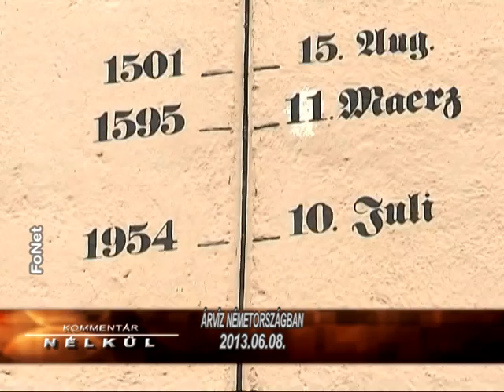Kommentár nélkül - 2013.06.08.